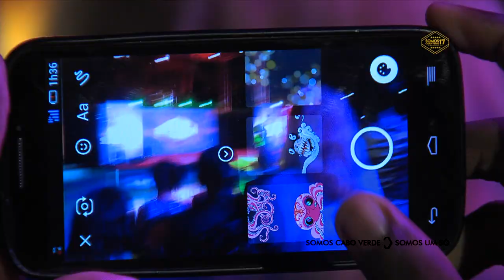Gil Semedo e Zeca Nha Reinalda - Somos Cabo Verde 2017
III Edição da Gala Somos Cabo Verde - Os Melhores do Ano, sob o lema, "Somos Cabo Verde - Somos um Só". Dueto Improvável Gil Semedo e Zeca Nha Reinalda.